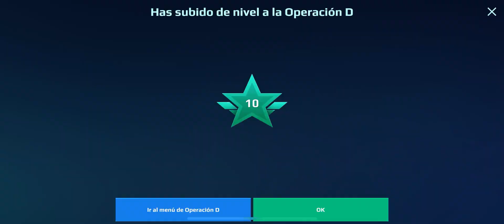Invencible Mender MK3 Carrier Maps | War robots Gameplay